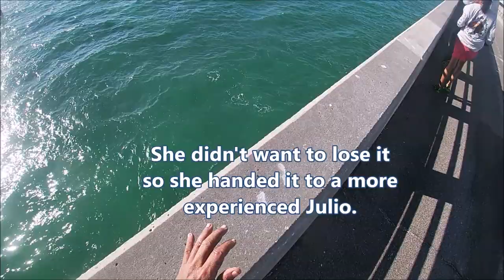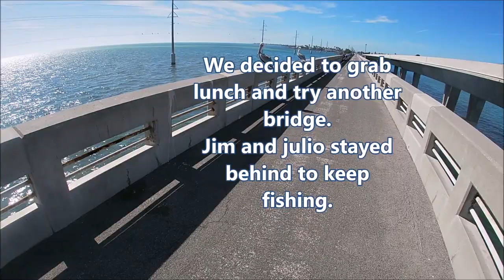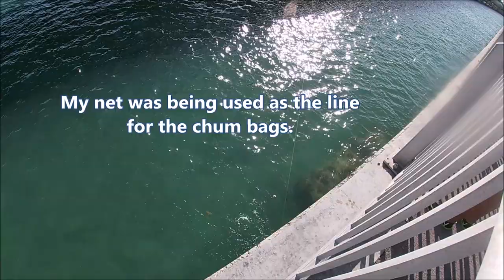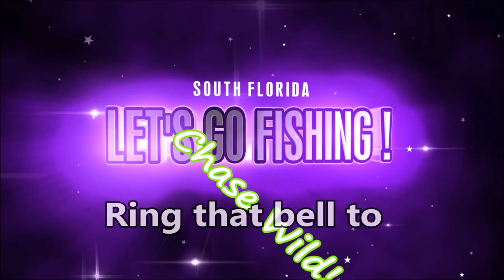Fla. Keys Bridge fishing with Sandra and the Crew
Happy Birthday to Sandra, she doesn't want to party she wants to go fishing! So we round up the crew and head to the Keys to fish 2 bridges and put her on some fish. Another awesome fishing adventure with good company.

Check out Sandra's Instagram page here: @prettymomma176

Special thanks to Jim M., Julio, Ivan and Adrian for another awesome fishing adventure.

Keep Chasing Wild! ~ Icy